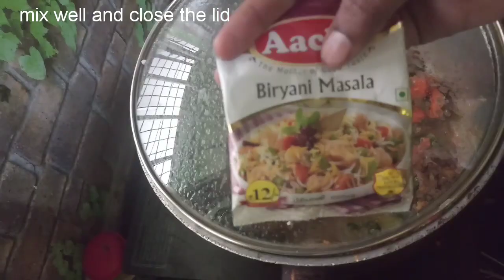ಮೊಟ್ಟೆ ಬಿರಿಯಾನಿ ಮಾಡಿ ತುಂಬಾ ಸುಲಭವಾಗಿ |egg biryani in kannada |subtitles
Easy and super tasty egg biryani